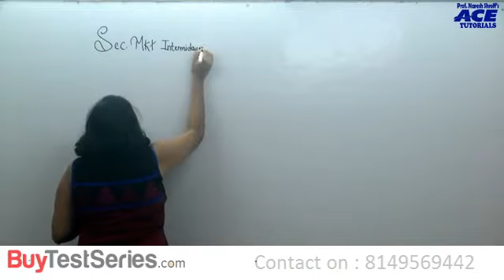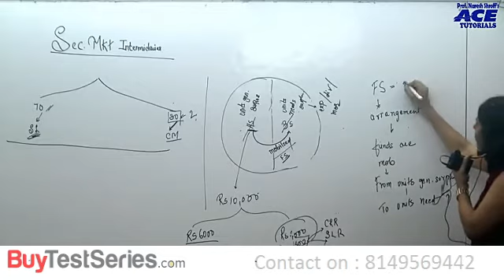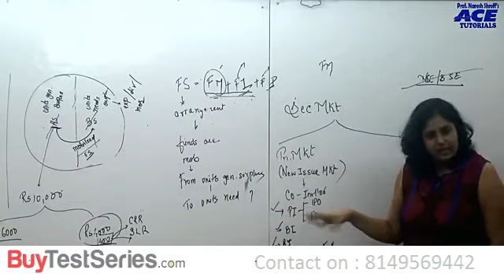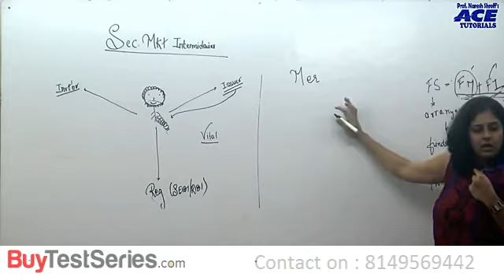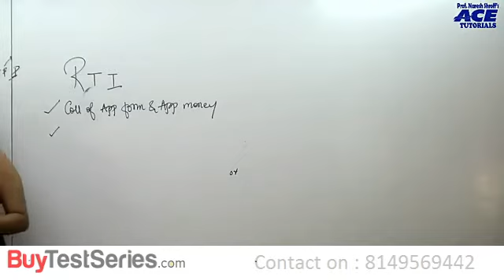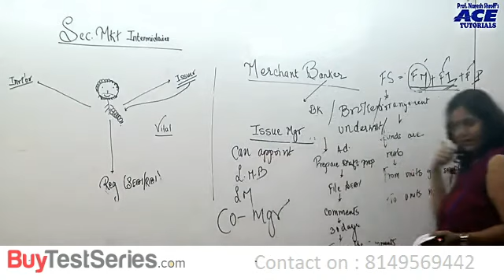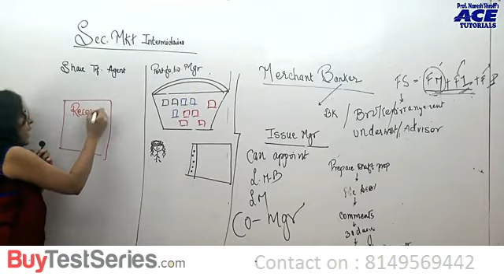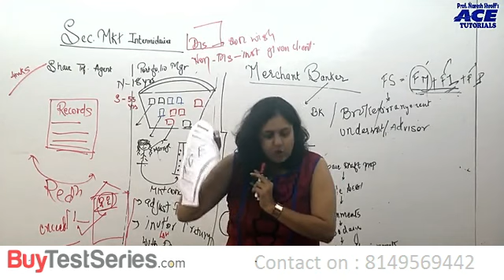CS Executive Securities Laws & Capital Markets Video Lectures by ACE Tutorials